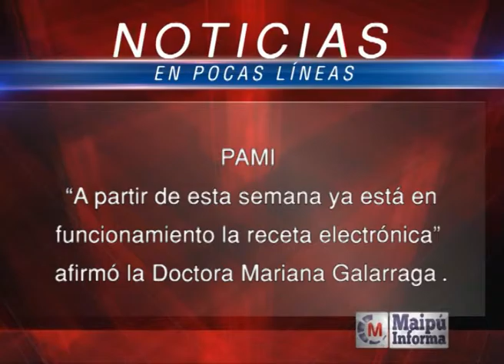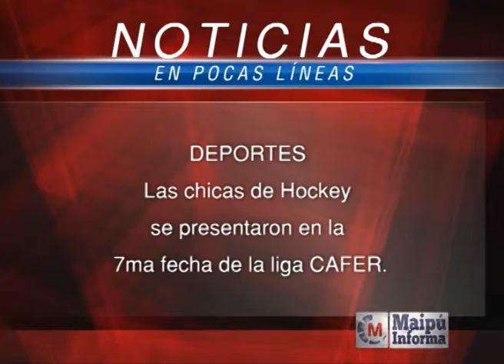Maipú Informa Tv - Emisión 565